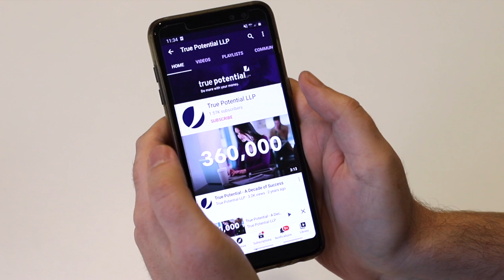Bank of England Consider the Impact of Negative Rates | Morning Markets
Jeff Casson, Chief Investment Officer, provides the final update of the week, focusing on The Bank of England considering Negative Interest Rates. Jeff also talks about other data points which are influencing the markets.